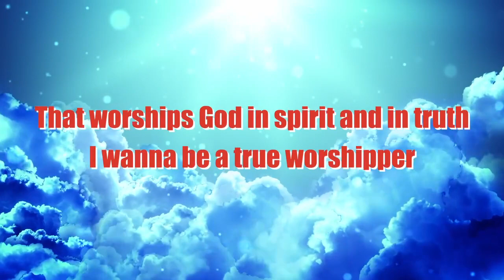Becoming A True Worshipper - Official Lyric Video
‘Becoming a true worshipper,’ is an informative and exciting new podcast with host,  pastor and worship leader, Lisa May.

This podcast seeks to discover & explore the different perspectives, perceptions & expressions of true worship through biblical teachings, discussions & interviews, but all in an effort to help us on our journey to becoming true Worshippers - the John 4.23 kind.